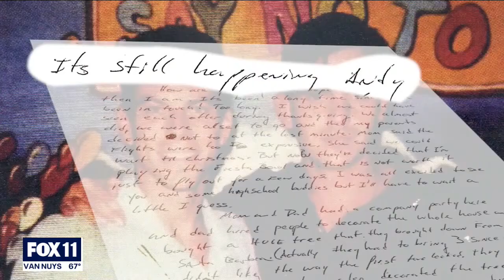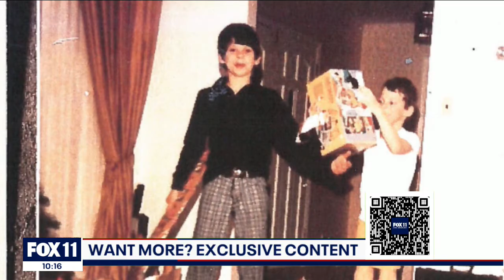True Crime Files: New images show the Menendez family during happier times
The faded photographs show a family who appeared to have it all. Jose, Kitty, Lyle and Erik Menendez all smiling at birthday parties, Christmas morning and enjoying vacations.